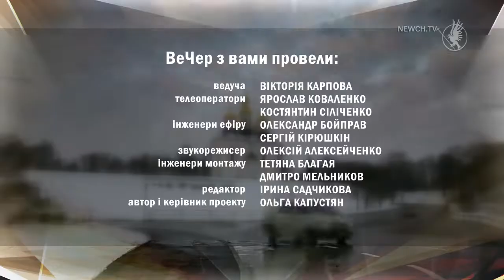Вечер 31.12.20 з школою музики "DIEZ" | Телеканал Новий Чернігів